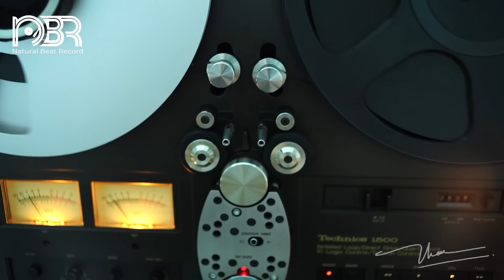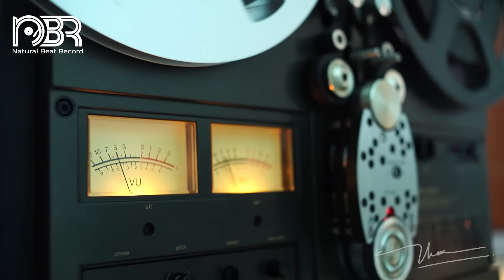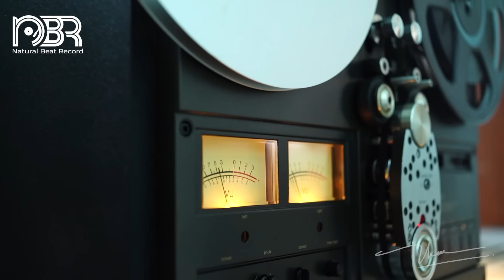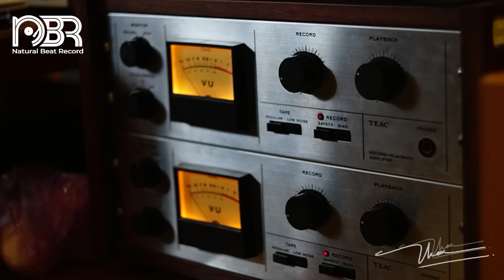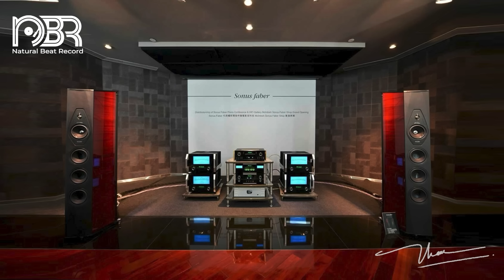Greatest Audiophile Music 2023 - Vintage Sound Test Collection - Audiophile NBR Music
►►  BOOKSHELF Speaker